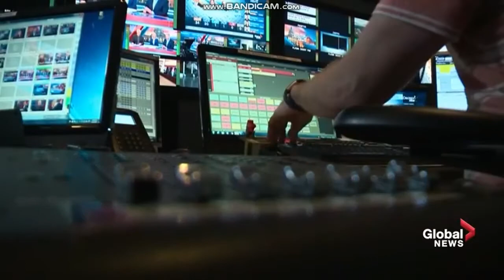CITV/CICT/CISA: Global News Decision Alberta Open--2019